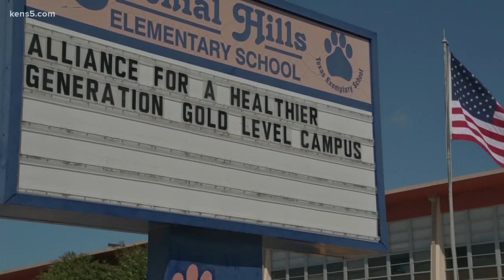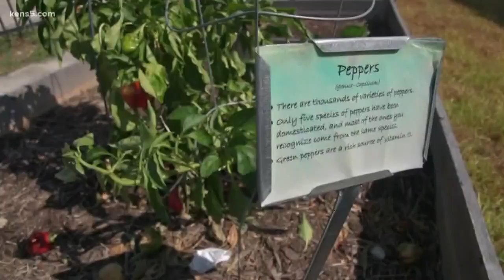Tasty nutrition lessons at Colonial Hills Elementary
NEISD campus offers nutrient-rich meals and snacks for students.